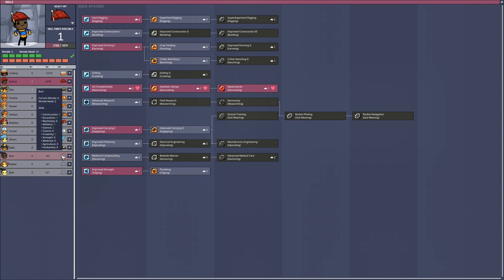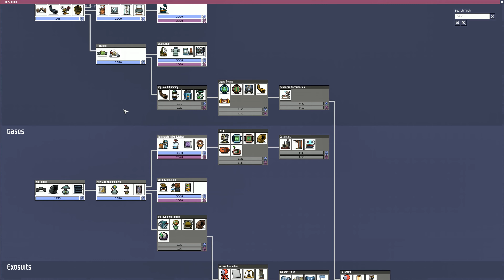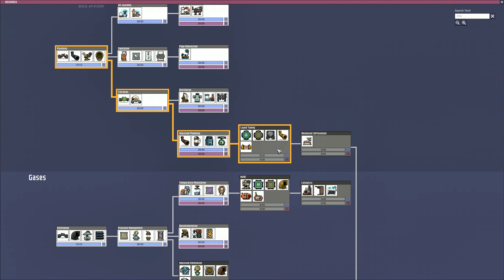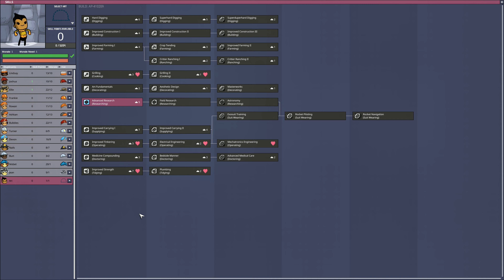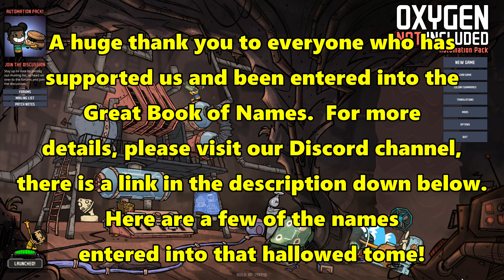Let's Play Oxygen Not Included #31: Planning A Cooling System!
Trying out a new cooling system, although I'm really not sure how successful it's going to be, we seem to have a lot of trouble with high temperatures at the moment!